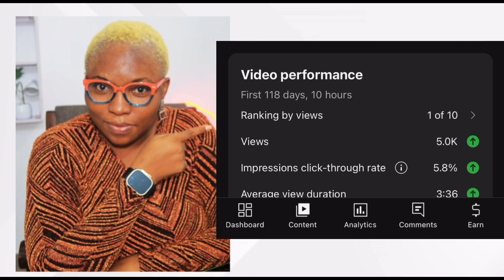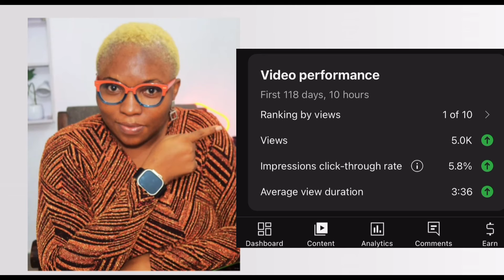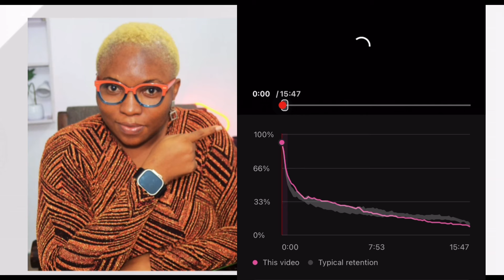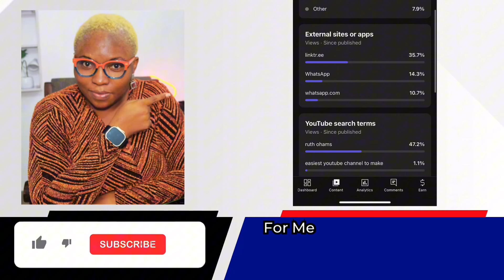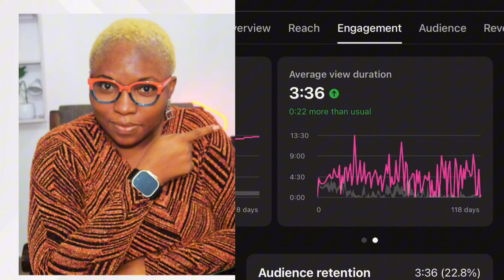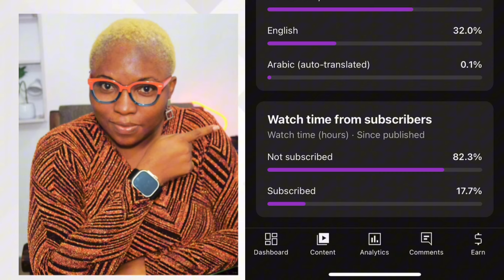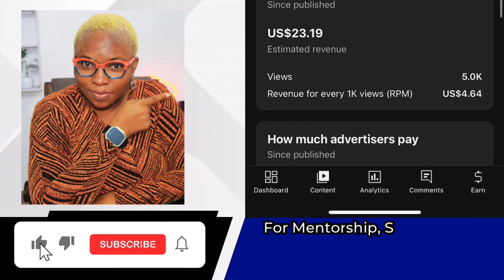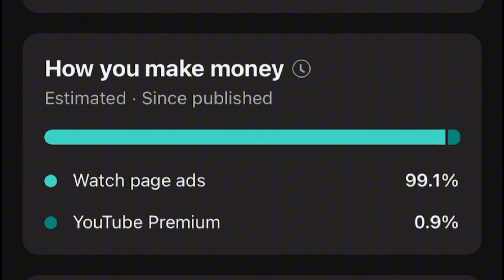How Much YouTube Pays Me for 5000 videos views